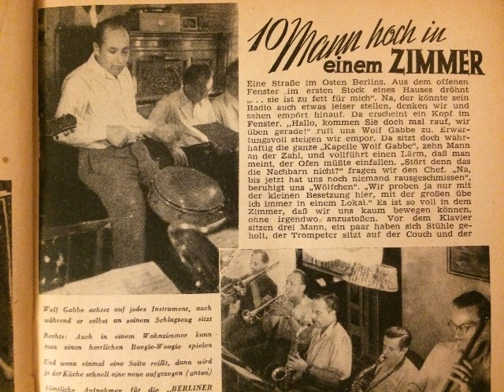Wolf Gabbe Swing Band, Erich Poremski, Barbara komm mit mir nach Afrika, Foxtrot, 1949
Wolf Gabbe mit seiner Swing-Band, Gesang: Erich Poremski. Barbara, Barbara, komm mit mir nach Afrika, Foxtrot von Willy Berling und Willi Tom Stassar. Berlin, 1949, erschienen auf Imperial. Abbildung: Wolf Gabbe probt mit Band-Mitgliedern in seiner der Privatwohnung. Eine Schellackplatte aus dem Schallarchiv des Radiomuseum Hardthausen.